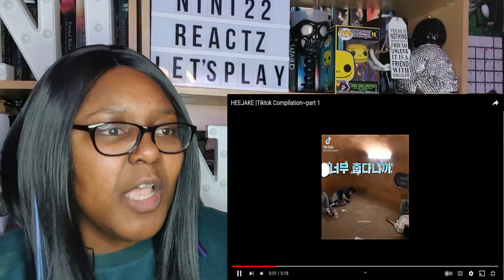HEEJAKE Tiktok Compilation Reaction - Second Round of HEEJAKE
* NOTE: This is a edited version of HEEJAKE Tictok Compilation

Did you like it? Great
Did you not like it? Great